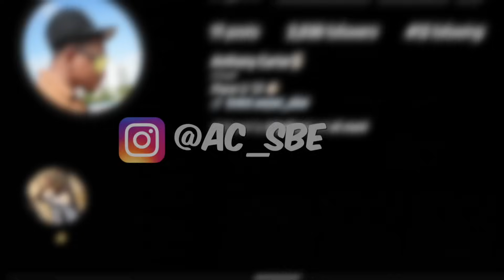FASTEST Way To Get This FREE 87 Ovr Reward! CFB 25 No Money Spent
house rules probably took 2 years off my life expectancy